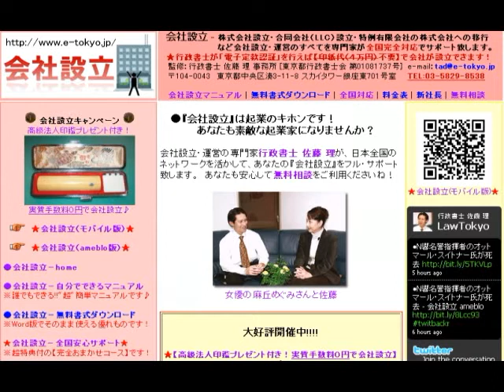ショパン作曲：エチュード Op.25 No.1 「エオリアン・ハープ」